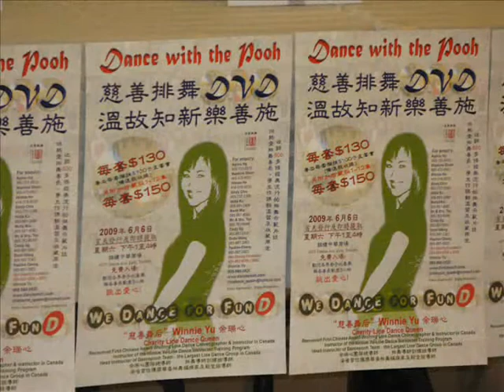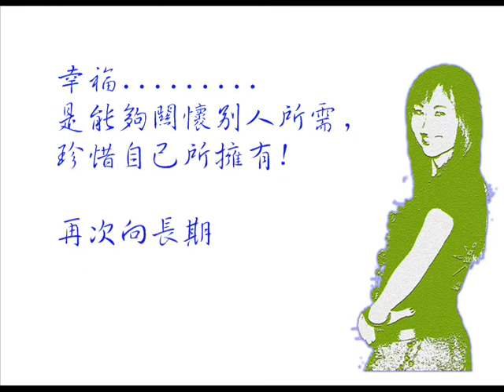Winnie Yu's Press Conference (Mar 31/09) of Charity Event-DVD Sales ~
『慈善舞后』余瑞心售排舞光碟行善捐予孟嘗會. 最重要是您們的支持,請『慷慨解囊,共襄善舉,積善之家,必有餘慶。』再次向長期支持我們的同學,各界善長致萬二分謝意!
三月三十一日與受惠機構孟嘗會開記者招待會公佈。
Highlights of Press Conference on March 31, 2009 at Mon Sheong Foundation, Canada.
Special thanks to all of you for your continuous support.